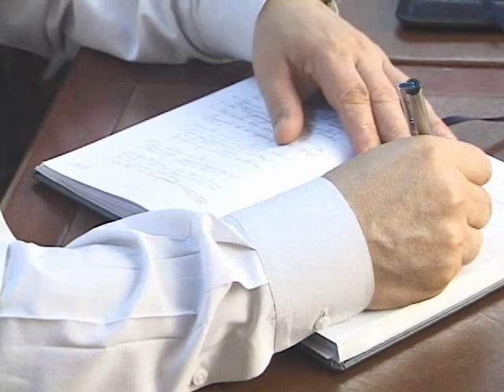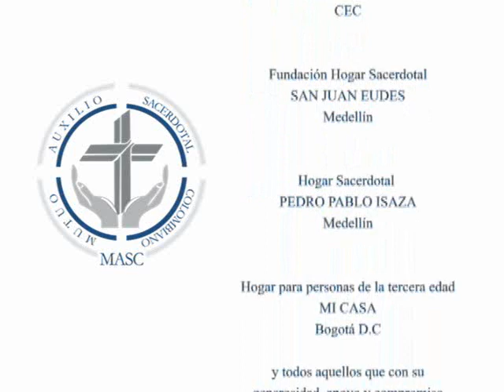Video MASC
Fundación Mutuo Auxilio Sacerdotal Colombiano MASC Realización:  Mauricio Herrera, Móvil (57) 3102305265